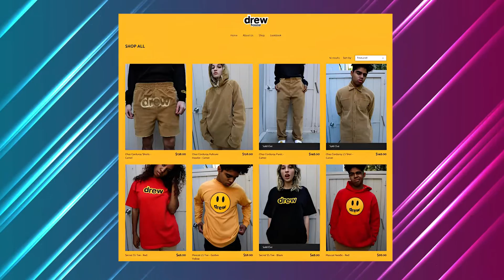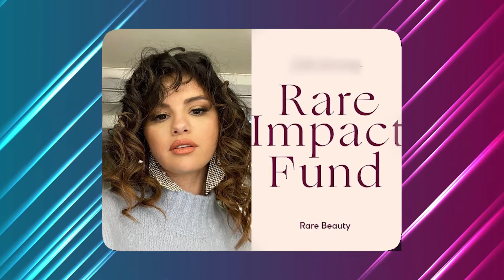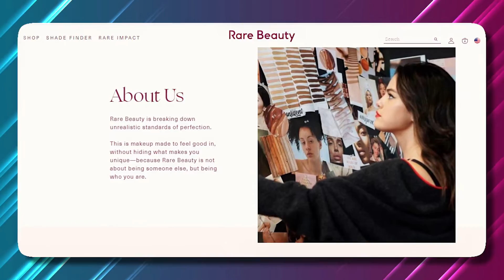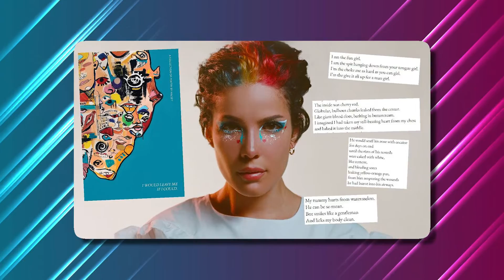Musicians Who Created EMPIRES..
Welcome back to Film Pop, today on the channel we're going to be talking about Musicians Who Created EMPIRES, if you're excited to learn more about this then make sure you watch the whole way through because you don't want to miss the details we have for you!